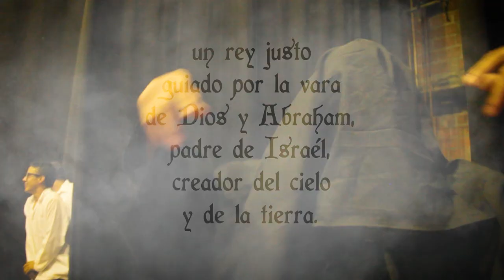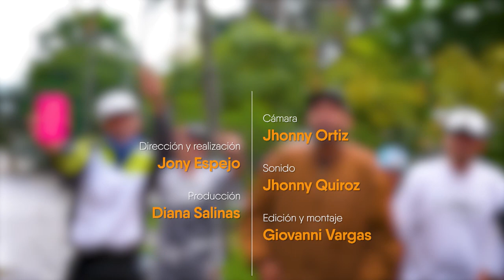Hip Hopera [Arte y Memoria - 2023] Programas Telemedellín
ArteYMemoria l Carlos Tobón ha dedicado una vida a la cultura del Hip Hop, junto al Colectivo La Universidad de la Calle han creado la Hip Hopera, una propuesta escénica que mezcla las diferentes manifestaciones del género con el teatro.